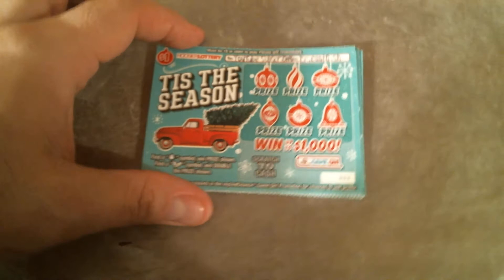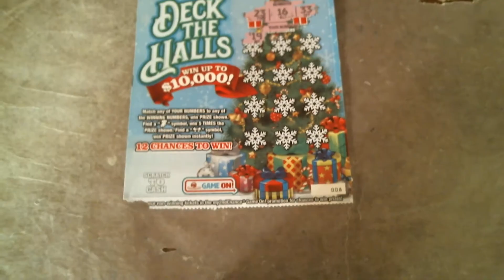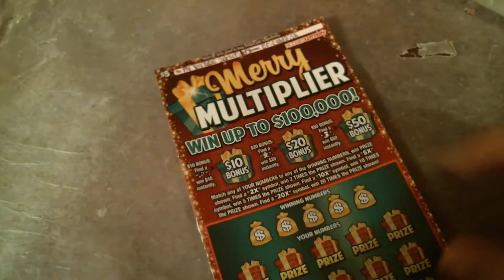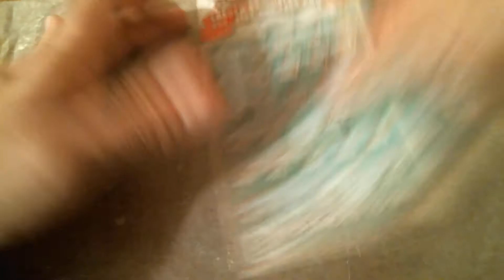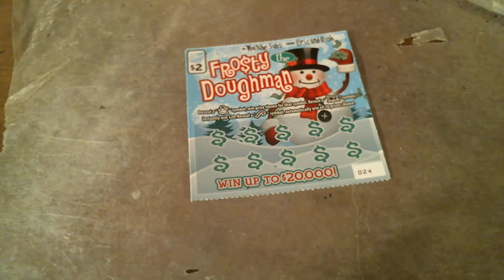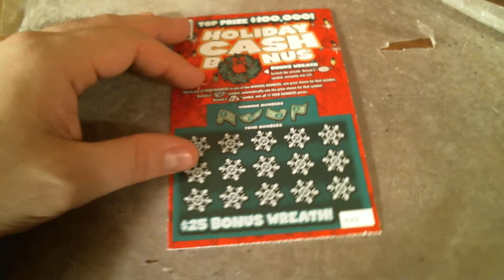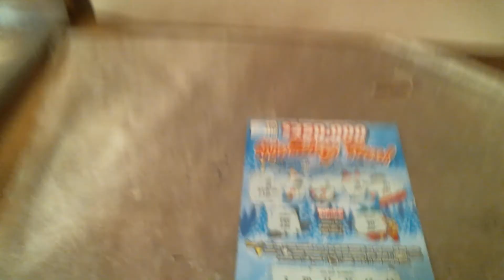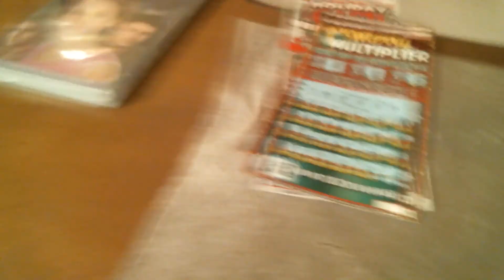NICE WINS! Ticket Thursday Christmas Spectacular-Last One for '20!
Well here it is people: Another year of me scratching Christmas tickets from the Hoosier Lottery and Illinois Lottery. I spent $130 of these and there are winners found-will I get my money back on what will be my last lottery video for 2020? Watch and see.

For fan mail please send to:

Eric
7038 Osborn Ave.
Hammond, IN 46323

'Therealericmarshall81'